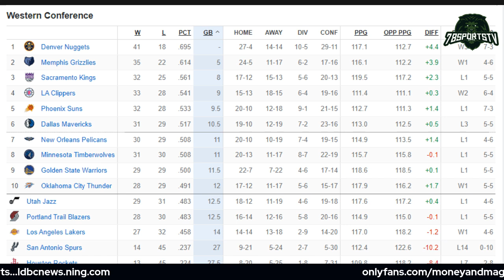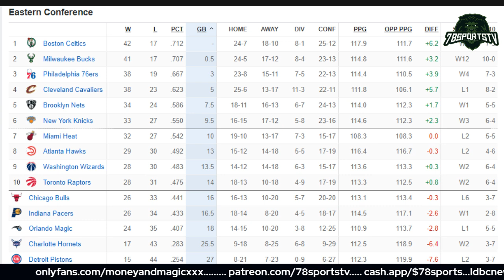RUSSELL WESTBROOK COULD SIGN WITH THE CLIPPERS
RUSSELL WESTBROOK MAY SIGN WITH THE CLIPPERS AND SKIP BAYLESS HATES IT